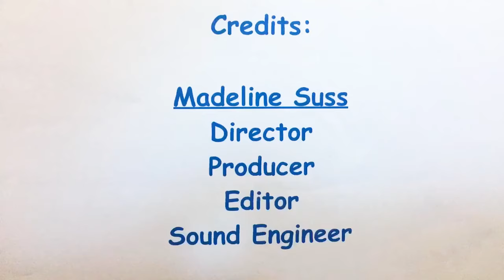Luau Disaster 🌺💃😲 | An AUHS Original Short #3 | California Nursing & Pharmacy School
In this episode, the 𝐀𝐔𝐇𝐒 𝐁𝐮𝐝𝐝𝐢𝐞𝐬 take part in a luau which takes a turn for the worst! 😱

𝐀𝐔𝐇𝐒 𝐨𝐟𝐟𝐞𝐫𝐬 𝐭𝐡𝐞 𝐟𝐨𝐥𝐥𝐨𝐰𝐢𝐧𝐠 𝐩𝐫𝐨𝐠𝐫𝐚𝐦𝐬:

- Bachelor of Science in Nursing (BSN)
- Master of Science in Nursing (MSN)

- Bachelor of Science in Pharmaceutical Science (BSPS)
- Doctor of Pharmacy (PharmD)
- Pharmacy Technician

𝐒𝐜𝐡𝐨𝐨𝐥 𝐨𝐟 𝐂𝐥𝐢𝐧𝐢𝐜𝐚𝐥 𝐑𝐞𝐬𝐞𝐚𝐫𝐜𝐡
- Master of Science in Clinical Research (MSCR)

𝐀𝐦𝐞𝐫𝐢𝐜𝐚𝐧 𝐔𝐧𝐢𝐯𝐞𝐫𝐬𝐢𝐭𝐲 𝐨𝐟 𝐇𝐞𝐚𝐥𝐭𝐡 𝐒𝐜𝐢𝐞𝐧𝐜𝐞𝐬